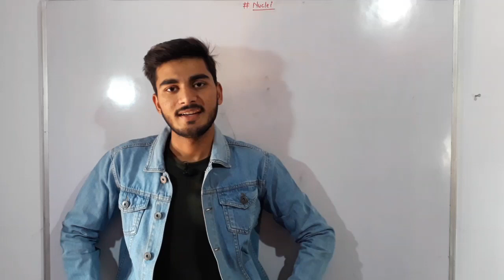New Announcement || Numerical in one shot || Class 12th physics By Sachin Sir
Cross The Theory

This video is for annoucment perpos for channel ..

 Cross_the_theory